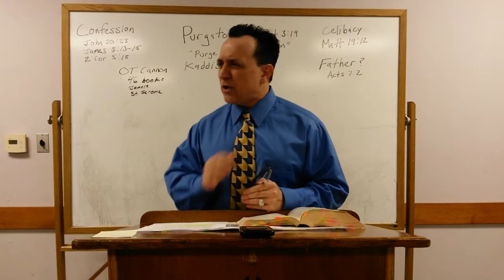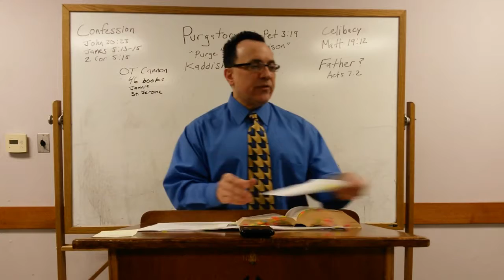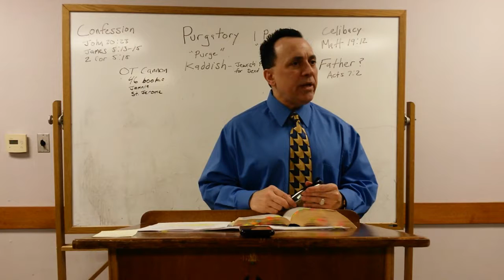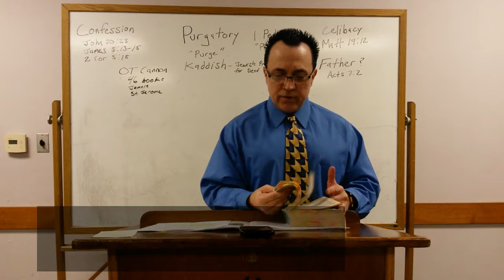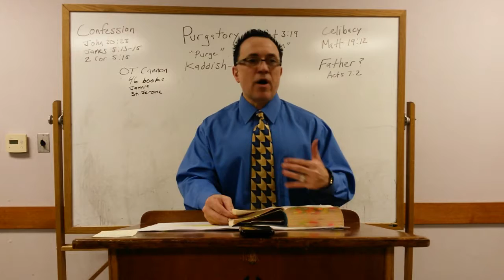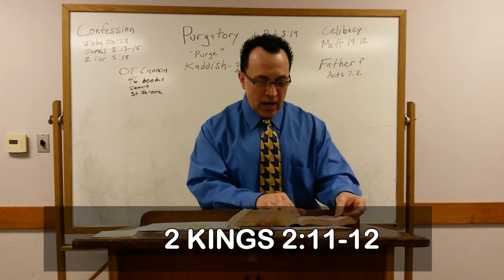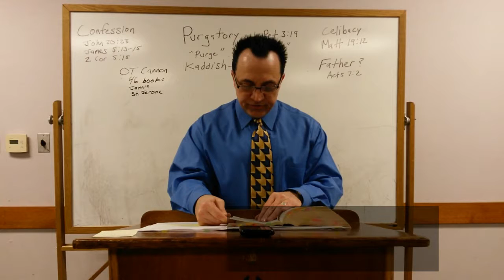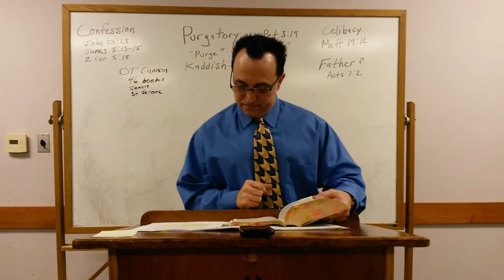CALL NO MAN FATHER